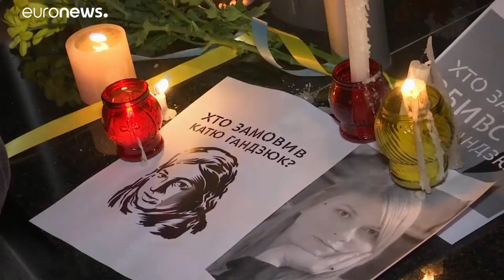Manifestantes recordam ativista ucraniana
A ativista anti-corrupção havia sido alvo de um ataque com ácido no fim de julho…